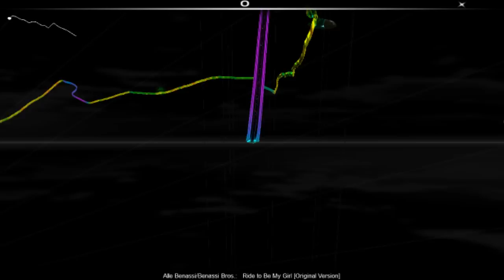Benassi Bros - Ride To Be My Girl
-Title: Ride To Be My Girl
-Artist: Benassi Bros
-Game: Audiosurf